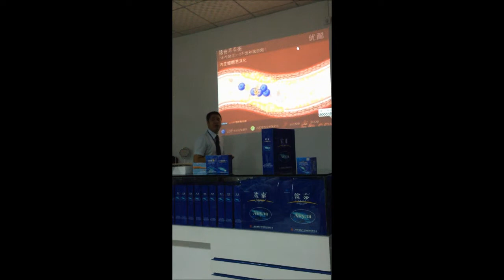Акулий жир - "Шунтирование сосудов" ˆ-ˆ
Travelling to Chine
Shark-Oil Factory